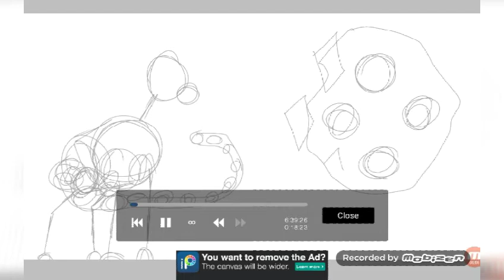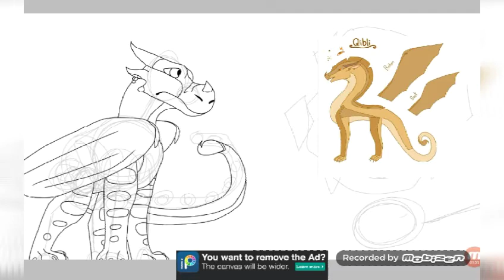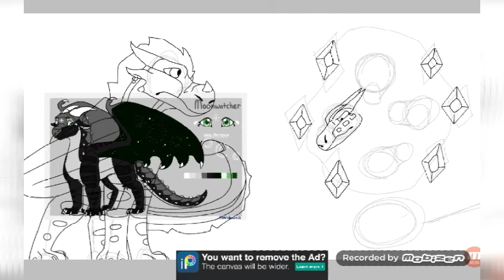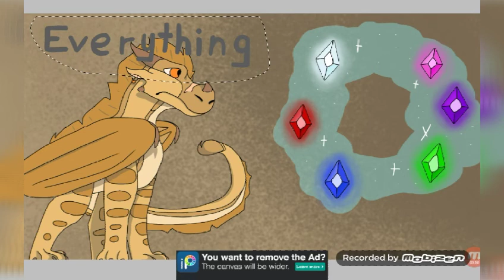Everything moves Qibli map thumbnail contest entry (speedpaint) (map made by marslowell)